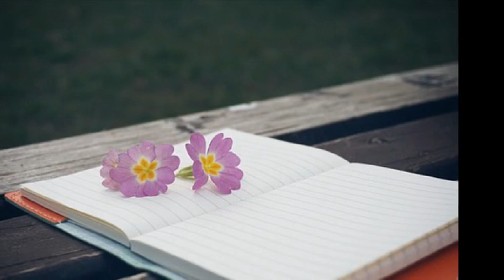강민지 너와 한 이별 (2017)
오늘따라
울적해지는 밤이야
영원할 줄 알았던
우리가
슬픈 이별을
맞이하게 돼 버렸어
어디부터 잘못된 걸까
시간을 되돌리고 싶어
우리의 시간은 끝나지 않았어
내 손에 올려진 매듭을
놓지 못해 아직
슬픈 이별을
놓지 못해 아직
기다리다 지쳐 잠이 들면
날 보며 웃던 네 얼굴
다시 볼 수 있을까
놓지 못해 아직